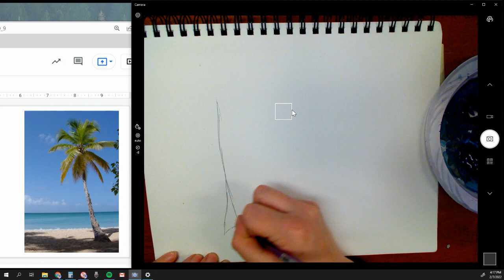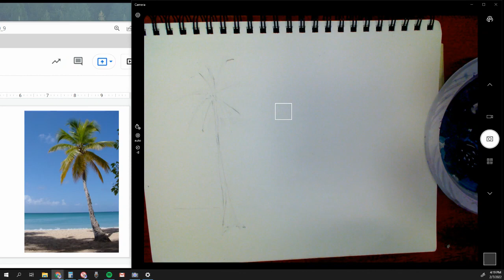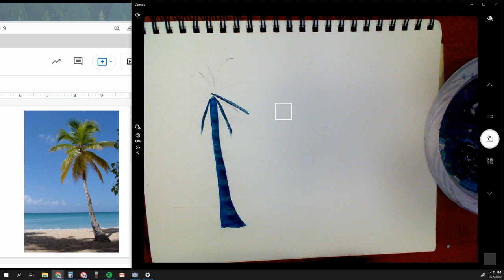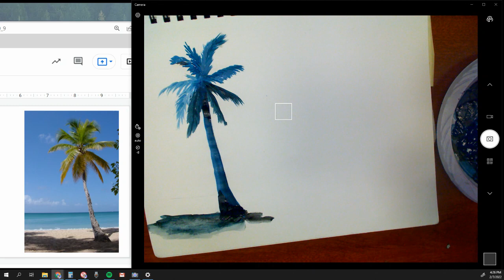Painting Palm Trees in Acrylic